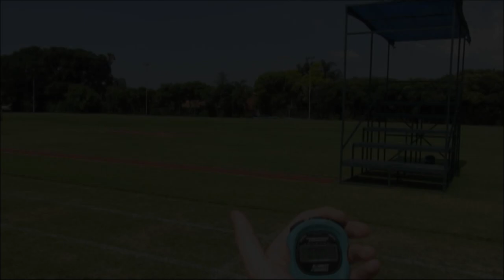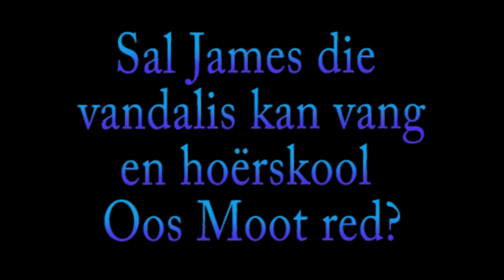Oos-Moot Groentjiekonsert (2020) Official trailer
'n Voorsmaakie van Hoërskool Oos Moot se graad 8 Groentjiekonsert van 2020. 'n Skoolleerder is besig om die skool te vandaliseer. Die hoof het besluit om 'n spioen aan te stel wat homself as 'n graad 8 leerder vermom, om die vandalis vas te vang. Gaan James die vandalis kan stop, of gaan hoërskool Oos Moot verbrokkel word?